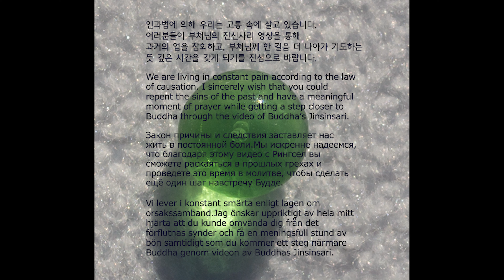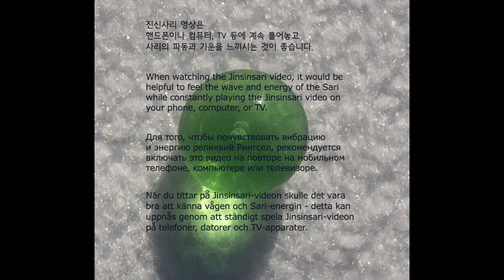Buddha's Bequest_12_31